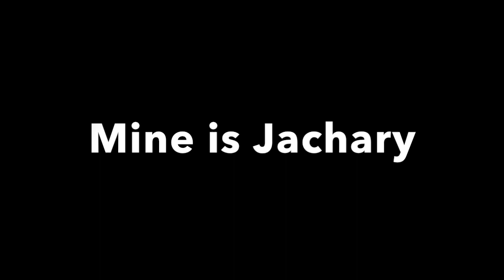All Why Don't We ships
Song - Armor - Landon Austin